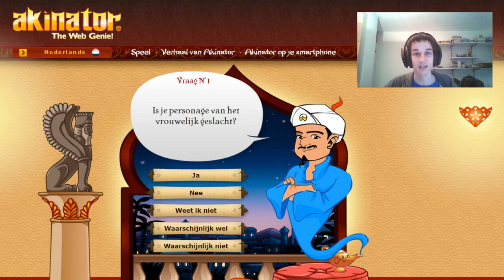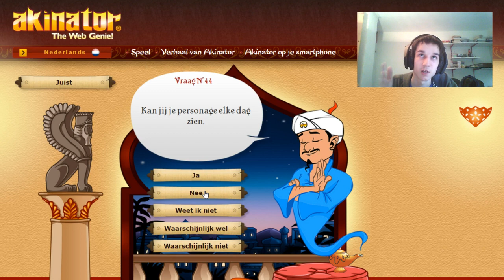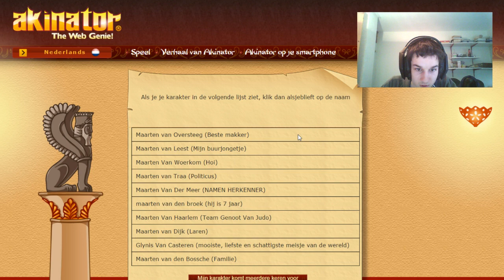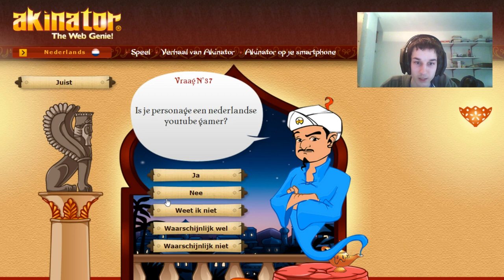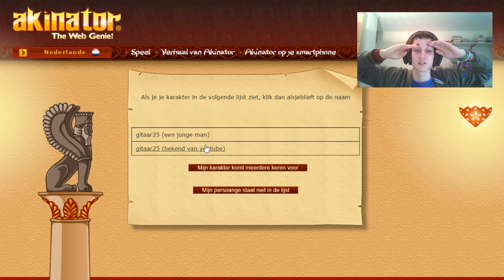[KortSpel] Akinator #7 ~ Ik heb mijn BEST gedaan!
Like me op Facebook!